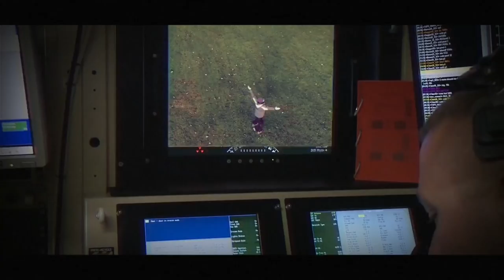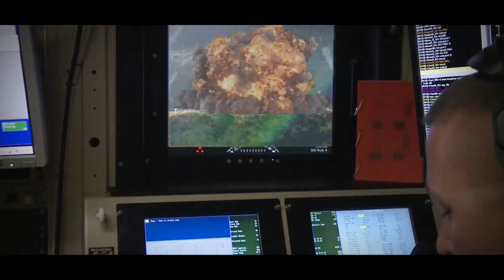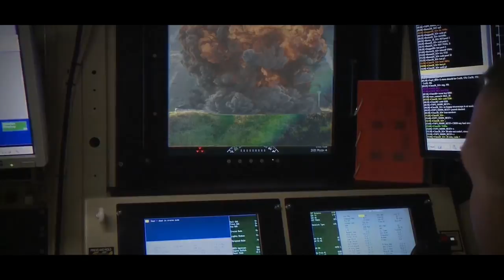85: North Yorkshire Moors YouTuber Weekender! Dave, John & Mevi go WILD... 🐑🏃🏻‍♂️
I type this stuff out, but does anyone even read it? 😉

This is one of my favourite videos - my first weekend van meet and first time away with The Gadgets.

additional music from YouTube Creator Studio